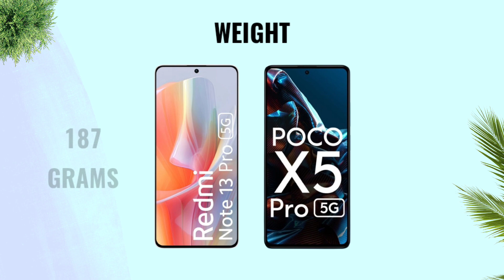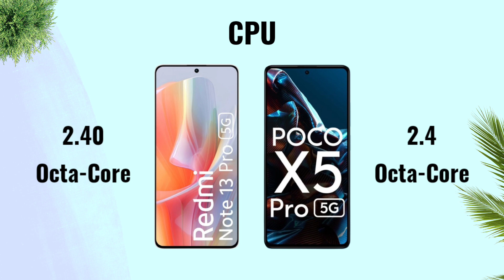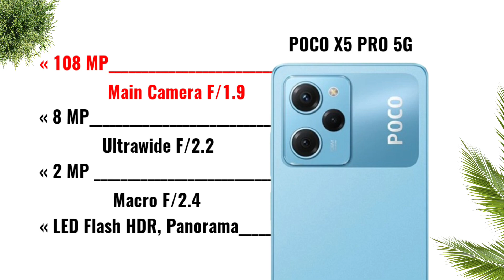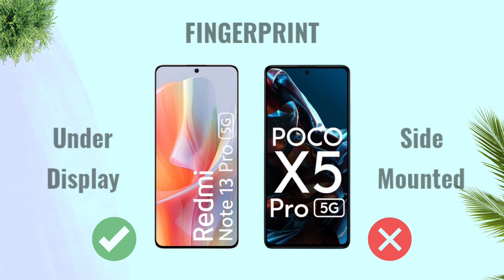Redmi Note 13 Pro 5G vs Poco X5 Pro 5G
Poco X5 Pro 5G vs Redmi Note 13 Pro 5G
Cover Topic :-
Redmi Note 13 Pro 5G vs Poco X5 Pro 5G Full Comparison
Redmi Note 13 Pro 5G vs Poco X5 Pro 5G In Hand Fell
Redmi Note 13 Pro 5G vs Poco X5 Pro 5G Display
Redmi Note 13 Pro 5G vs Poco X5 Pro 5G Performance
Redmi Note 13 Pro 5G vs Poco X5 Pro 5G Camera
Redmi Note 13 Pro 5G vs Poco X5 Pro 5G   Battery
Redmi Note 13 Pro 5G vs Poco X5 Pro 5G  Charging
Redmi Note 13 Pro 5G vs Poco X5 Pro 5G Price
redmi note 13 pro vs iqoo z7 pro
redmi note 13 pro vs vivo t2 pro
redmi note 13 pro vs moto edge 40 neo
redmi note 13 pro vs oneplus nord ce 3
poco x5
poco x5 pro 5g camera
poco x5 pro 5g review unboxing
poco x5 pro 5g Processor